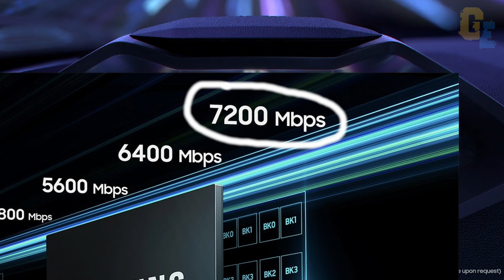This new DDR5 RAM is a Beast!!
Samsung has fabricated a new RAM module which can achieve eye watering speeds and the highest single stick capacity. Watch the video to find out more details!

This is the worlds fastest RAM module with the highest capacity and power efficient all rolled into one.. This is a huge leap!!